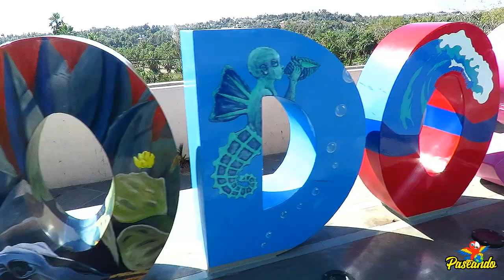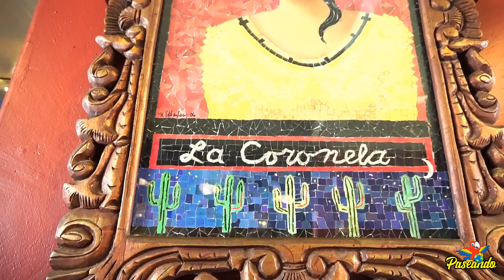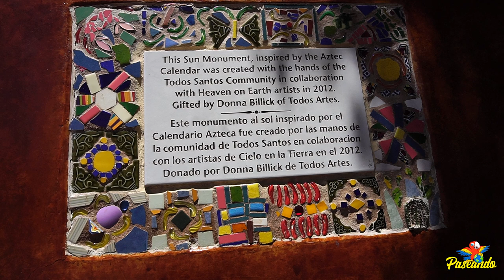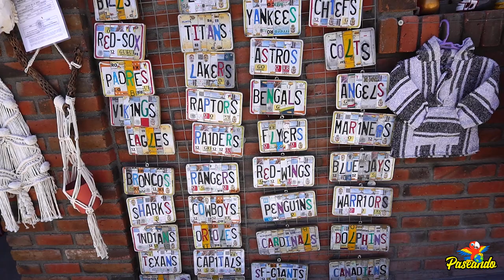¿Cómo llegar y qué hacer en el Pueblo Mágico de Todos Santos? | Baja California Sur, México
Ya sea que estés hospedado en La Paz o en Los Cabos, visitar un día completo el Pueblo Mágico de Todos Santos resulta ser un plan perfecto y será una linda experiencia!

Acompáñanos a recorrer este lindo Pueblo Mágico de México y descubre que además de visitar el famoso Hotel California, Todos Santos tiene mucho más atractivos y encantos por descubrir!

Fecha del viaje: Abril, 2019